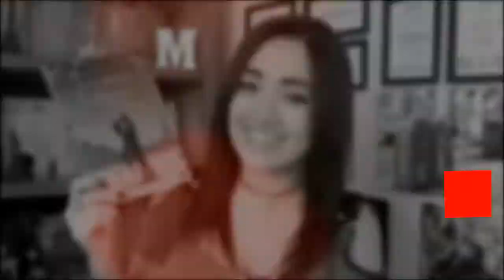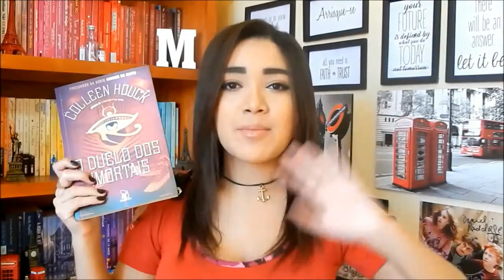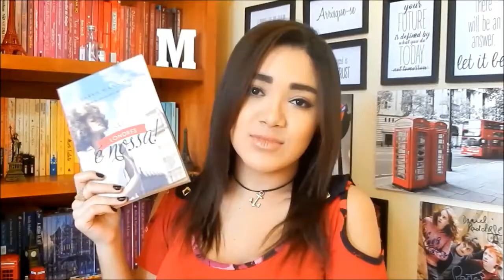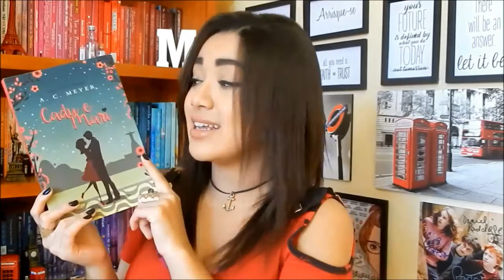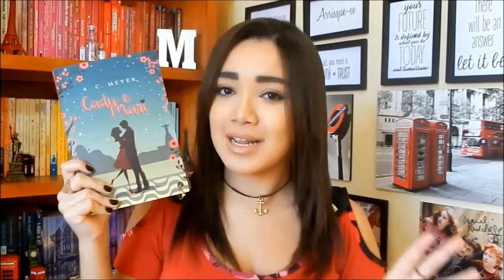TBR DA MARATONA LITERÁRIA DE INVERNO 2017 | Magia Literária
Oi, pessoal! Esse ano vou participar da Maratona Literária de Inverno e vim apresentar minha TBR para vocês. Espero que gostem!

📖 Compre livros na Amazon através desse link e ajude o canal